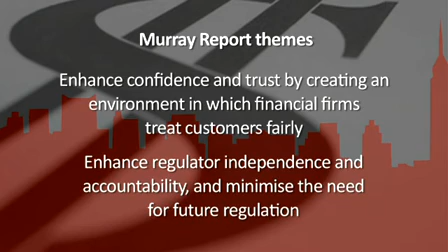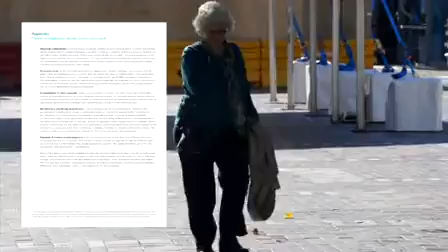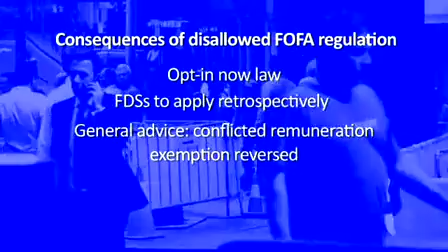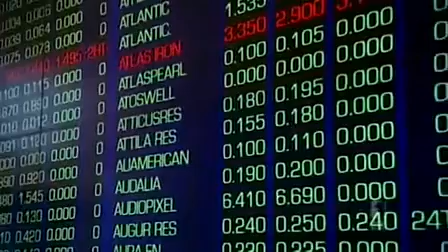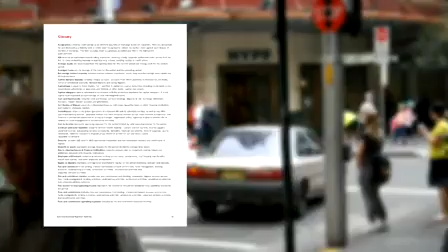Recap on domestic and global news for January 2015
WHAT’S MADE NEWS RECENTLY?

› Final Murray Report released
› ASFA touts new superannuation framework
› RBA holds rate steady again
› Bank of China aims to double Australian mortgage lending
› China cuts interest rates
› US economy posts strong third quarter results
› ECB: Weak economic recovery impairs risks to financial stability
› Federal Government news
» FOFA regulation voted down
› ASIC news
» ASIC targets investor understanding
› ATO news
» Employers urged to get SuperStream ready
› APRA news
» ADI market hits $33.5 billion.

Learn more about Kaplan Professional's continuing professional development (CPD) training
We deliver a premium one-stop shop CPD solution for organisations and individuals who are obligated to meet ASIC’s compliance requirements for RG 146, RG 206 and RG 105.

Kaplan Professional is a leading provider of professional education and training in Australia. RTO 90116 | PRV 12030